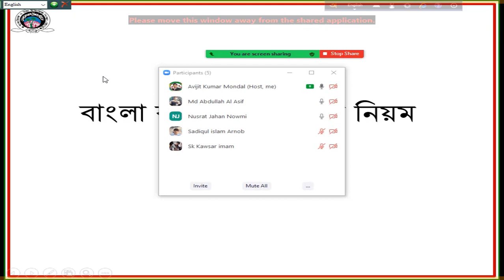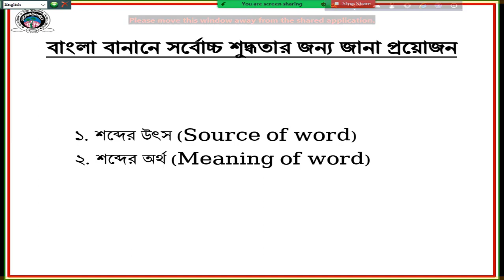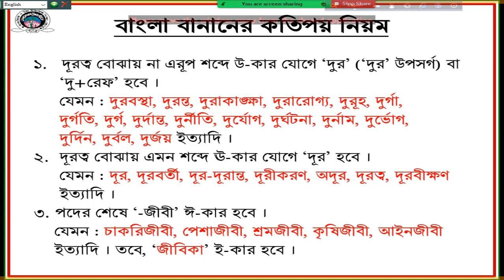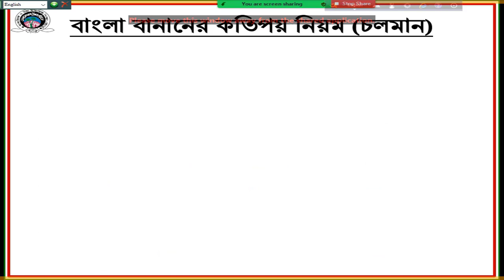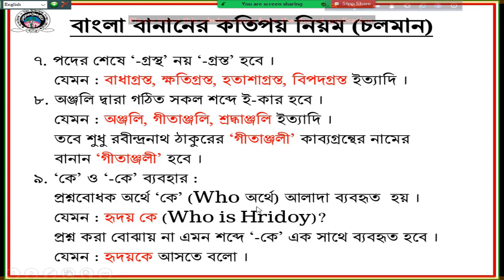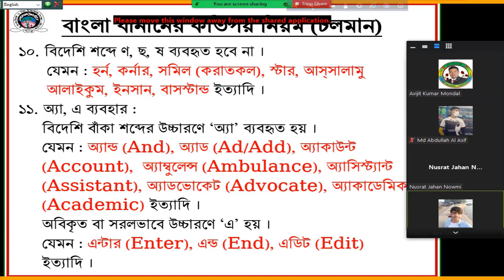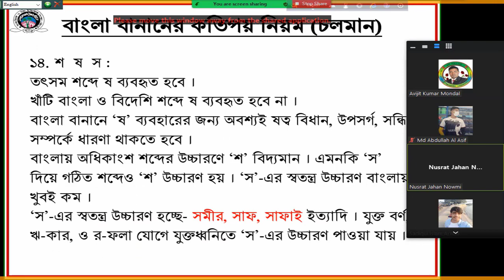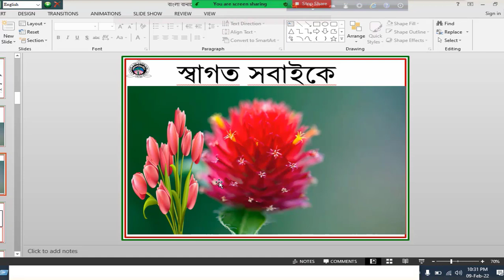Avijit Mondal , class-9 sub- bangla 2nd paper